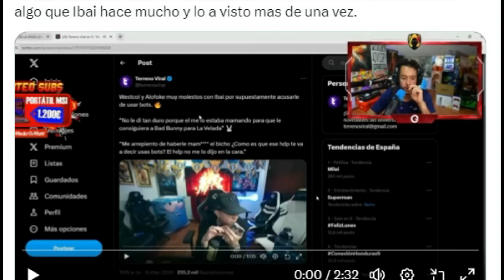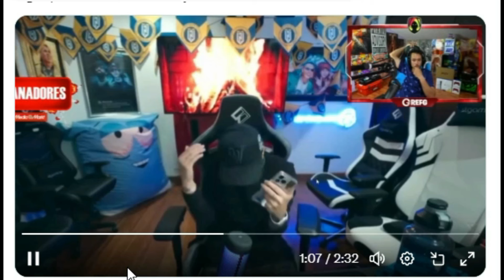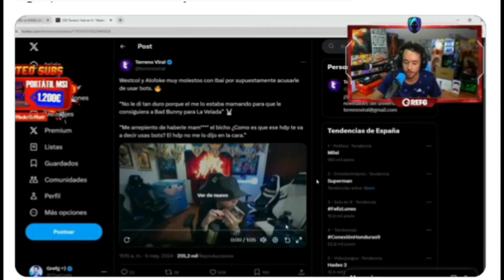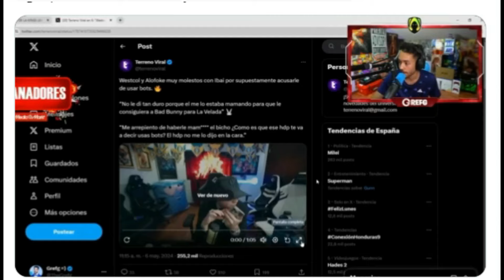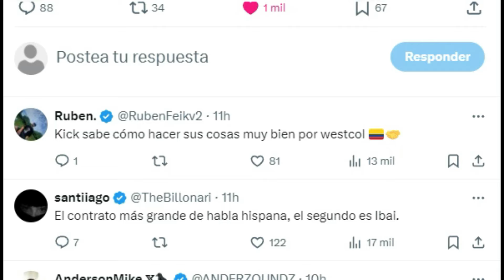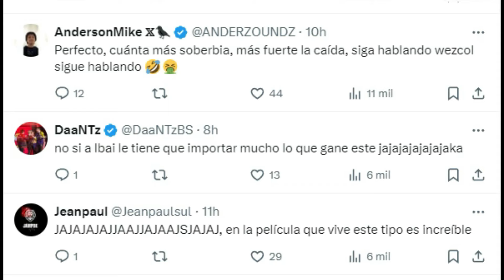WESTCOL E IBAI DESATAN LA 3RA GUERR4 MUNDIAL STREAMER Y GREFG REACCIONA...